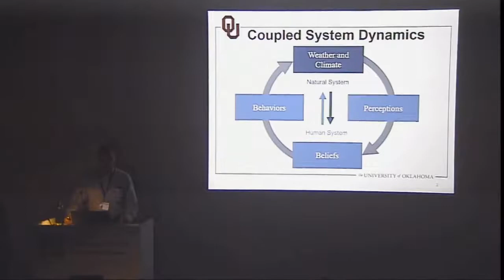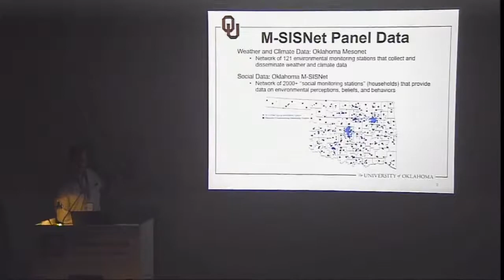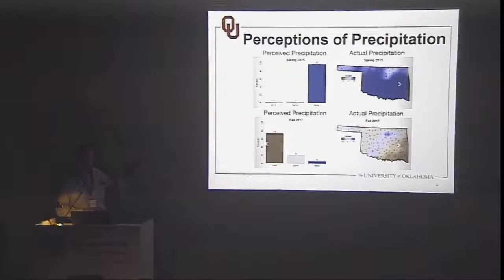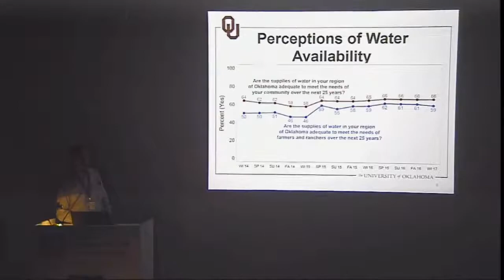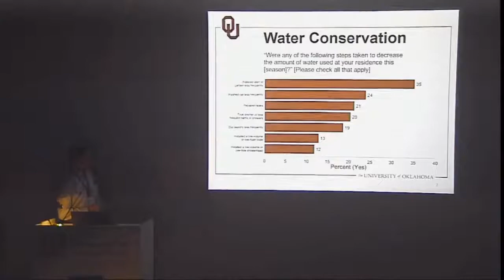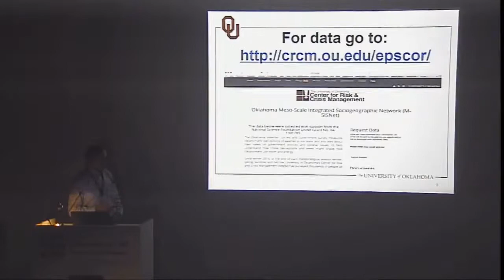OU Water Day 2018 Video 32 - Hank Jenkins Smith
Hank Jenkins Smith, Political Science